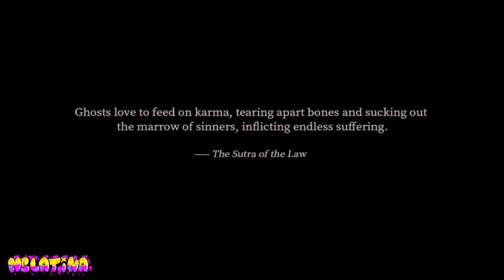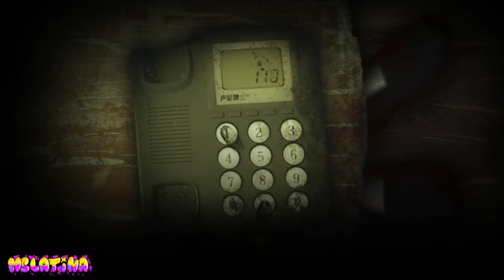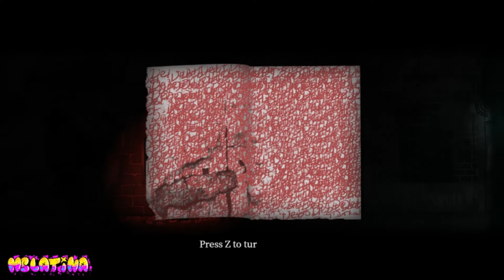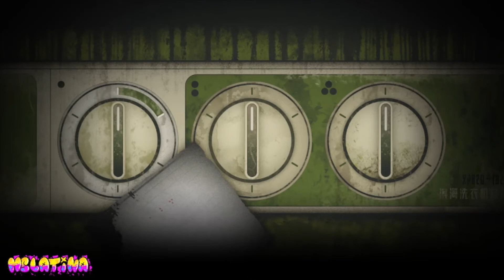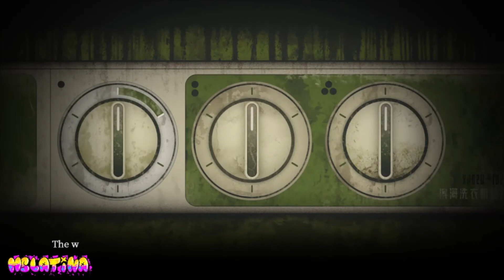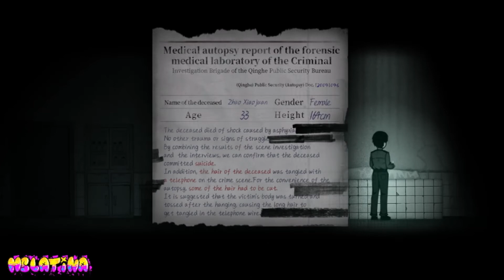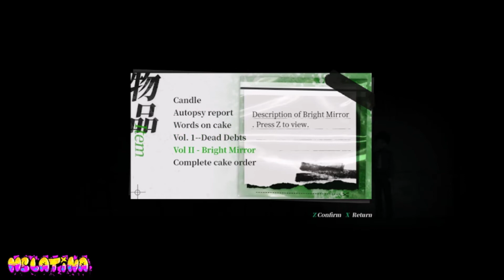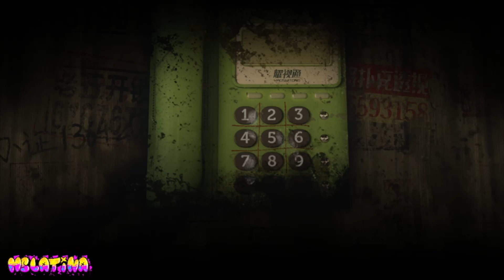Firework - Demo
Like what you see and Want more Content,

An accidental fire at a funeral forces the police to re-investigate a closed case of massacre. Lin Lixun participates the re-investigation by chances. As the investigation goes deeper, the past of the victims gradually emerges. However, the case becomes more bewildering.